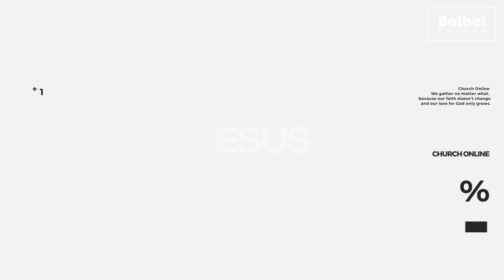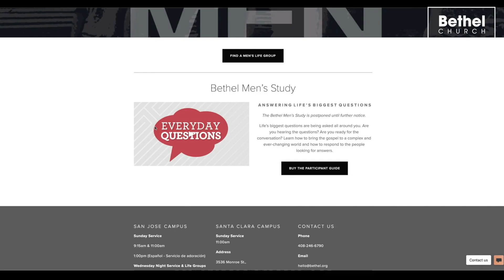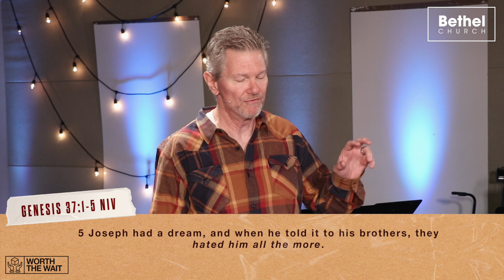Worth the Wait: How to Win While You’re Waiting